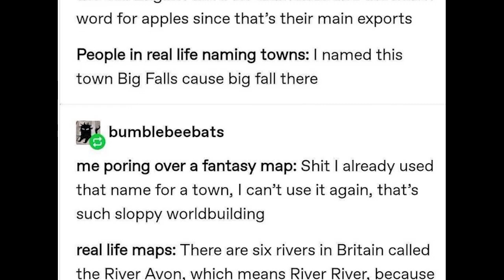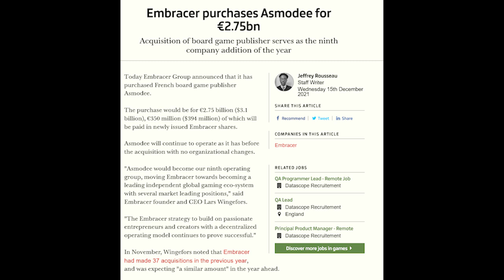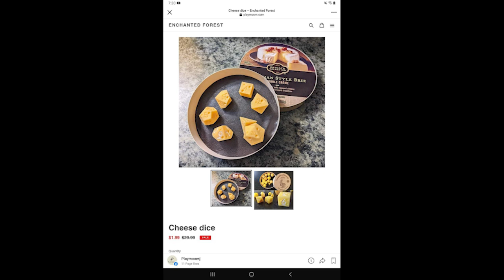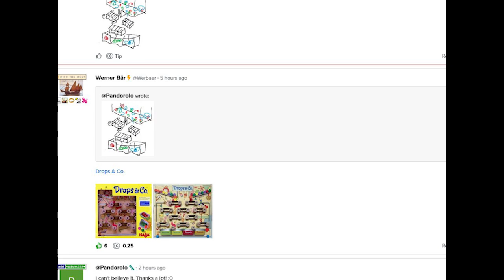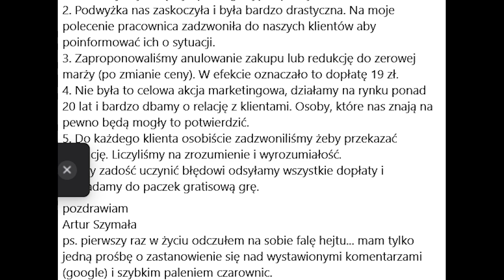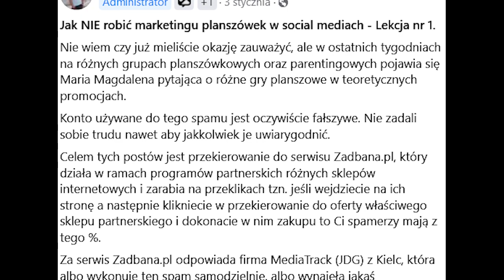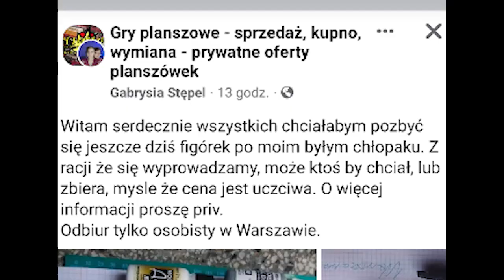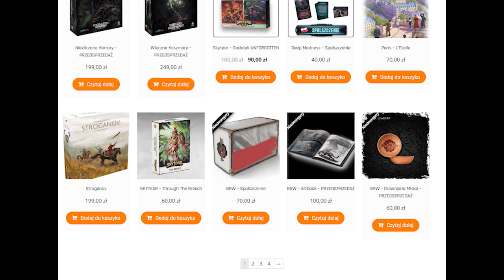Dramki i Ciekawostki - Luty 2022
Cześć!

Krótko i bez zbędnego pitolenia.
Na dramki, oraz ciekawostki, zaprasza ekipa Kości, Piony i Bastiony!

Dynamiczna muzyka!

muzyka: spanish flea eric tobias wincorn

0:00 Przywitanie
1:10 Dynamiczna
1:40 Ciekawostki
58:30 Dramki